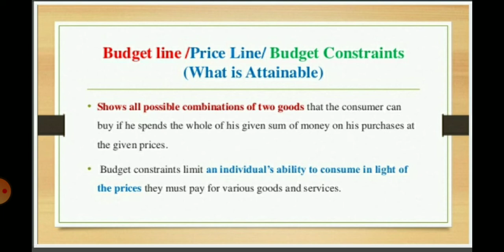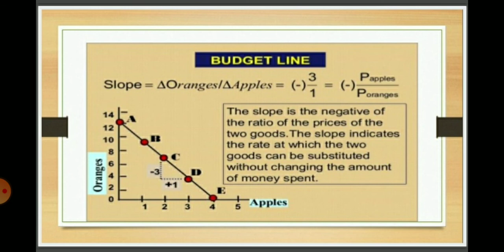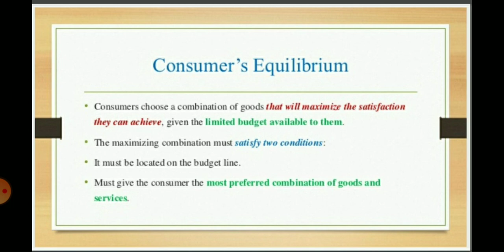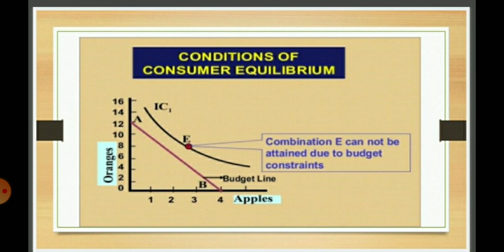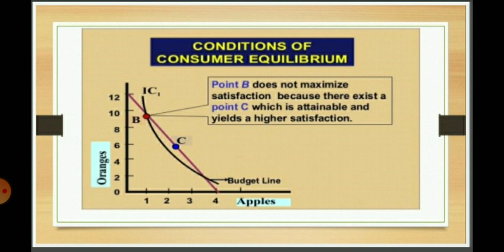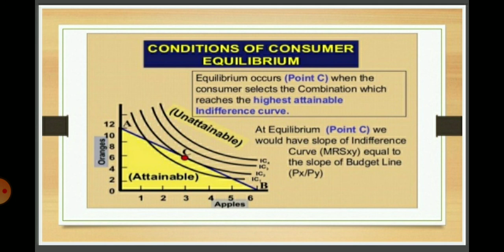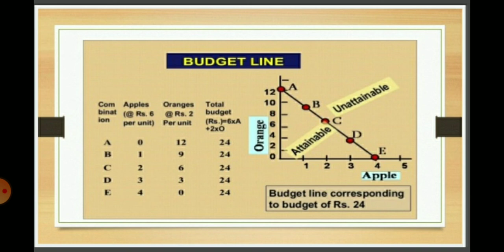UNIT III video lecture 5 Budget Line and Consumer's Equilibrium